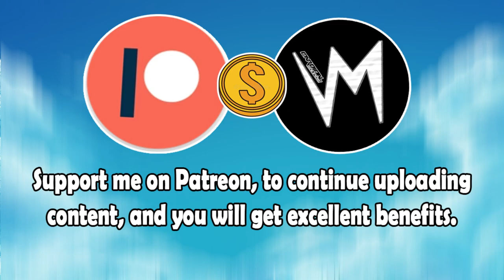Many Opens She (Original Version) By Cardie Carlsson | Re-Uploaded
⬛ | Information about Cardinal Sounds:
👤 | Find the Original Song Here: ⬎
🎵 Name: Sunflower
✔️ Creator: Silent Partner
💽 Album: Sunflower